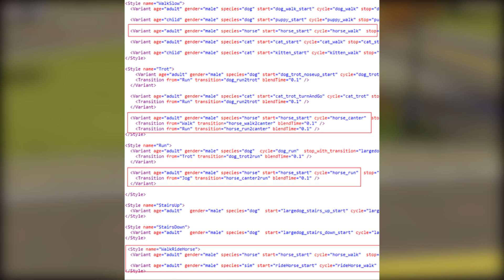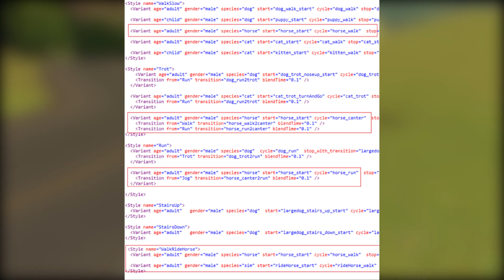HORSES COULD BE COMING SOON...